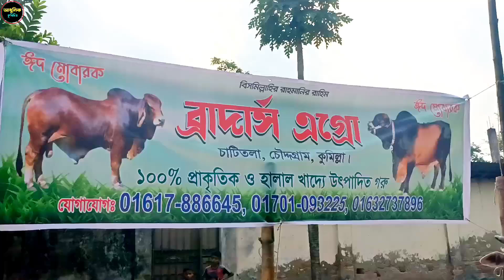2023 কোরবানি উপযোগী ষাঁড় গরু এবং বলদ গরু দাম জানুন কুমিল্লা চৌদ্দগ্রাম ব্রাদার্স এগ্রো থেকে | Cow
2023 কোরবানি উপযোগী ষাঁড় গরু এবং বলদ গরু দাম জানুন কুমিল্লা চৌদ্দগ্রাম ব্রাদার্স এগ্রো থেকে | Cow |